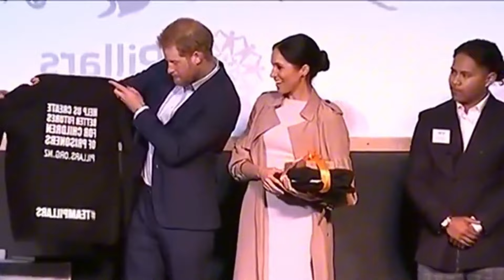Meghan Markle & Prince Harry Are LYING About REAL REASON Chief of Staff QUIT!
Hello everyone, Meghan Markle and Harry are lying about the real reason the chief of staff quit! Let me see how Meghan will survive. I am more excited than ever. I hope everyone stays calm and watches this video until the end, I am afraid that everyone will be so mad that they want to slap Harry and Meghan in the face right away because of their shamelessness. Oh my goodness, let's get into this crazy, shall we, since Meghan Markle and Prince Harry have just been discovered lying about why their Chief of Staff resigned.

00:00 Intro
00:44 Meghan and Harry lies about real reason the chief of staff quit
04:33 Meghan will continue to champion her endeavors
08:12 Harry and Meghan are lazy bullies
11:09 Outro